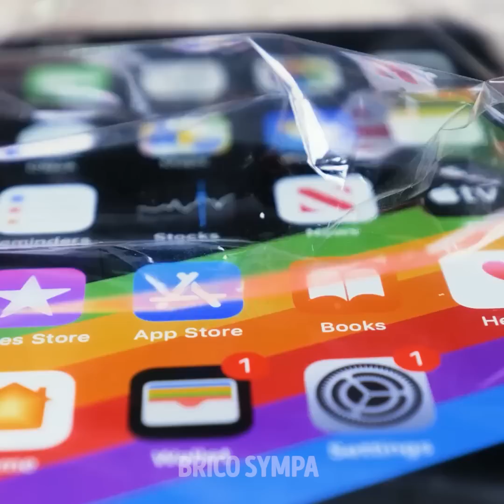31 ASTUCES ET GADGETS BRILLANTS POUR L'EXTÉRIEUR QUE TU AURAIS AIMÉ CONNAÎTRE AUPARAVANT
Aimes-tu la nature et passer du temps en extérieur ? Génial ! Nous avons beaucoup de conseils pour toi ! Tu vas découvrir un tas de nouveaux gadgets brillants pour l'extérieur qui t'aideront à rendre ta vie plus confortable et amusante lorsque tu partiras vivre une aventure dans la nature. Tout d'abord, nous allons te montrer une astuce pour un sac à dos pliable. C'est parfait pour le ranger quand tu n'en as pas besoin et il est également spacieux pour que tu puisses garder toutes tes affaires à l'intérieur. Ensuite, tu apprendras comment réaliser des pansements DIY si tu te blesses dans la nature.

De plus, aujourd'hui, nous allons te montrer comment réaliser un sifflet fait maison. Tu ne sais jamais quand tu auras besoin d'appeler quelqu'un si tu te perds ou que tu te retrouves dans une situation d'urgence. C'est définitivement une bonne idée d'avoir un sifflet à portée de main ! Une autre astuce essentielle est de savoir comment facilement retirer des échardes. Assure-toi de regarder cette vidéo jusqu'à la fin pour apprendre comment réaliser ton propre masque pour le visage. Dis-nous quelles sont tes idées préférées !

Horodatage :
1:39 – Sac à dos pliable
4:18 – Pansement DIY
7:23 – Sifflet fait maison
9:51 – Retirer une écharde
12:09 – Masque DIY pour le visage